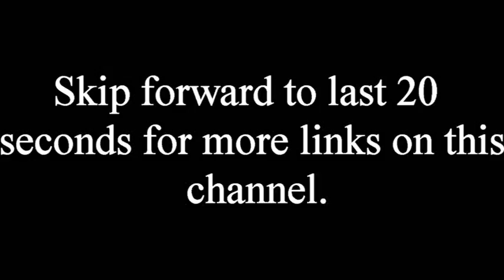Heartwork, Assurance & National Judgement - Scottish Covenanter John Welwood (1649-79) Sermon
1 Peter 4:18 King James Version (KJV)
18 And if the righteous scarcely be saved, where shall the ungodly and the sinner appear?

Mr. John Welwood, born about the year 1649, was son to Mr. James Welwood, sometime minister at Tindergirth (and brother to Mr. Andrew Welwood and James Welwood doctor of medicine at London). After he had gone through the ordinary courses of learning he entered on the ministry, and afterwards preached in many places, but we do not hear that he was ever settled minister in any parish, it being then a time when all who intended any honesty or faithfulness in testifying against the sins and defections of the times, were thrust out of the church and prosecuted with the greatest extremity. It is said, that he preached some five or six sermons in the parish where his father was minister, which were blessed with more discernible effects of good amongst that people than all the diligent painfulness his father had exercised in the time he was minister of that parish.

When drawing near his end, in conversation with some friends, he used frequently to communicate his own exercise and experience, with the assurance he had obtained of his interest in Christ, he said, "I have no more doubt of my interest in Christ, than if I were in heaven already." And at another time he said, "Although I have been for some weeks without sensible comforting presence, yet I have not the least doubt of my interest in Christ. I have oftentimes endeavoured to pick a hole in my interest, but cannot get it done." That morning ere he died, when he observed the light of the day, he said, "Now eternal light, and no more night and darkness to me." -- And that night he exchanged a weakly body, a wicked world, and a weary life, for an immortal crown of glory, in that heavenly inheritance which is prepared and reserved for such as him.

The night after his exit his corpse was removed from John Barclay's house into a private room, belonging to one Janet Hutton (till his friends might consult about his funeral) that so he might not be put to trouble for concealing him. It was quickly spread abroad that an intercommuned preacher was dead in town, upon which the magistrates ordered a messenger to go and arrest the corpse. They lay there that night, and the next day a considerable number of his friends in Fife, in good order, came to town in order to his burial, but the magistrates would not suffer him to be interred at Perth, but ordered the town militia to be raised, and imprisoned John Bryce, box-master or treasurer to the guildry, for returning to give out the militia's arms. However the magistrates gave his friends leave to carry his corpse out of town, and bury them without their precincts, where they pleased. But any of the town's people, who were observed to accompany the funeral were imprisoned. After they were gone out of town, his friends sent two men before them to Drone, four miles from Perth, to prepare a grave in that church-yard. The men went to Mr. Pitcairn, the minister there (one of the old resolutioners), and desired the keys of the church-yard that they might dig a grave for the corpse of Mr. Welwood, but he refused to give them. They went over the church-yard-dyke and digged a grave, and there the corpse was interred.

There appears to be only one of his sermons in print (said to be preached in Bogles-hole in Clydesdale), upon 1 Peter iv.18. And if the righteous scarcely be saved, &c. --

There are also some of his religious letters, written to his godly friends and acquaintances, yet extant in manuscript. But we are not to expect to meet with any thing considerable of the writings of Mr. John Welwood[162], or the succeeding worthies; and no wonder, seeing that in such a broken state of the church, they were still upon their watch, haunted and hurried from place to place, without the least time or conveniency for writing; yea, and oftentimes what little fragments they had collected, fell into the hand of false friends and enemies, and were by them either destroyed or lost.